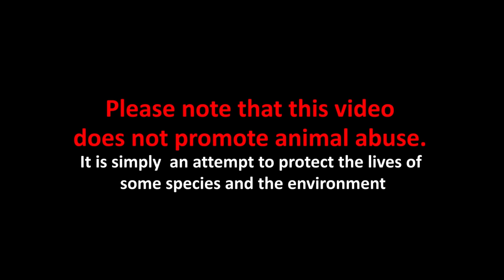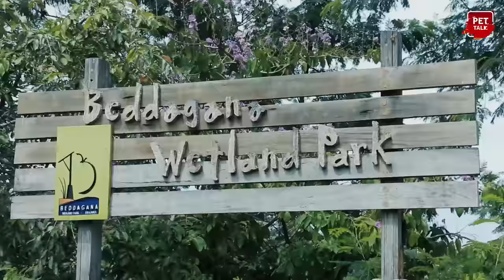පාර්ලිමේන්තුව වටවූ දියවන්නාවෙන් මතුවූ මස් කන මාළු පොකුරු පිටින් අල්ලපු හැටි | Monsters Mission 03